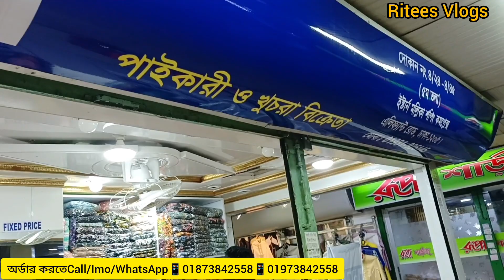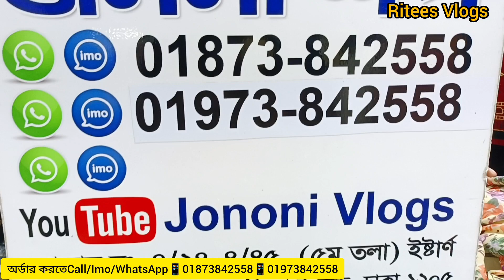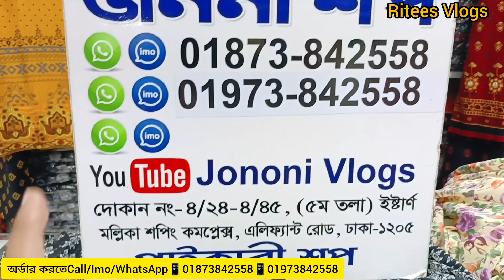একদম ফ্রী হিজাবসহ প্রিন্টেড হিজাবী লং গাউন/printed hijabi long Gown#riteesvlogs